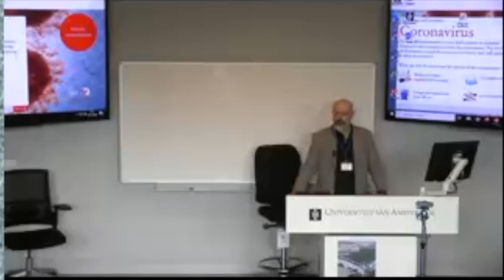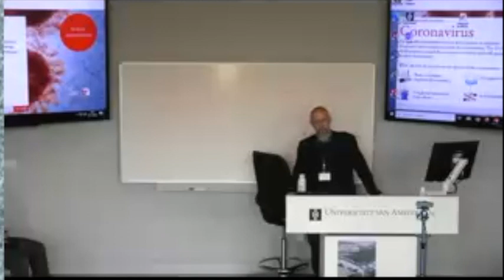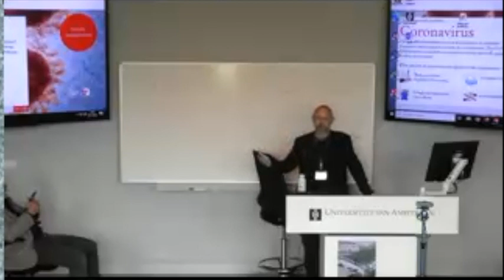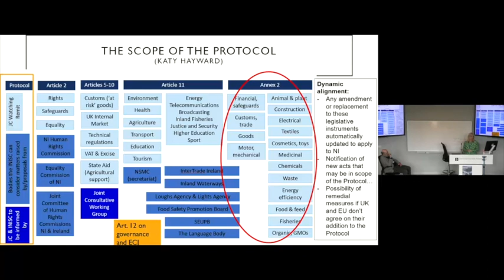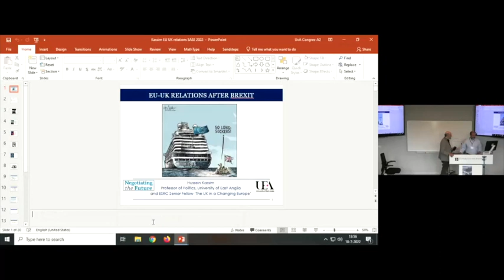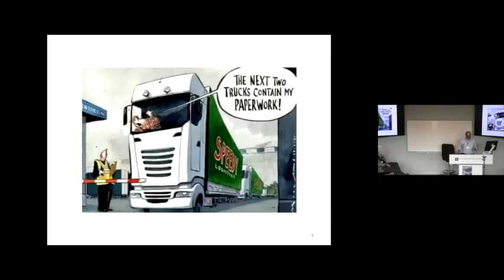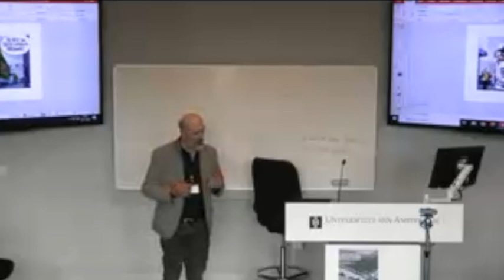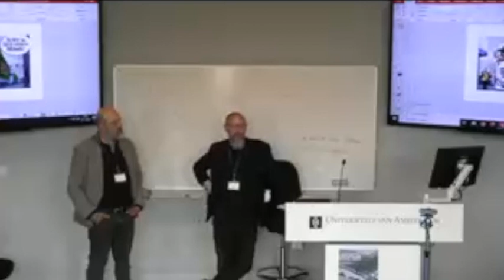Featured Panel: Brexit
Brexit

Discussants:
Catherine Barnard (University of Cambridge)
Alan Finlayson (University of East Anglia)
Hussein Kassim (University of East Anglia)

Moderator:
Jonathan Zeitlin (University of Amsterdam)

SASE 2022 Annual Conference livestream event at the University of Amsterdam